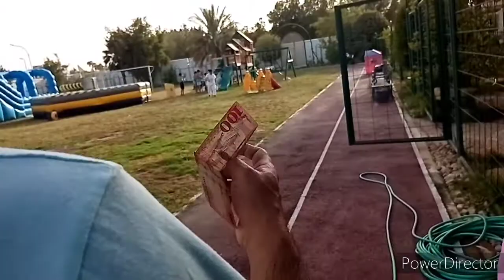big water slide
huges big water slide happy kids are playing @dadaozlectv